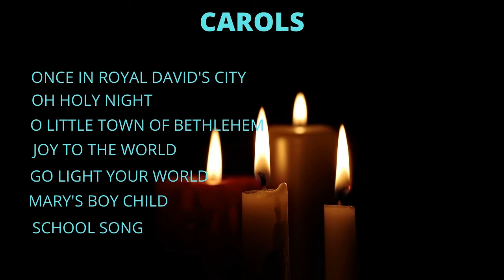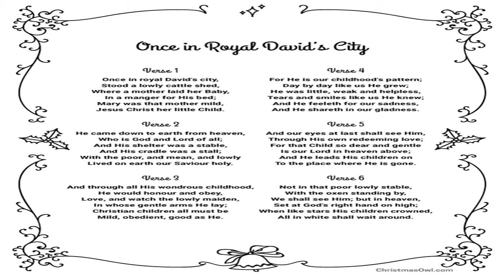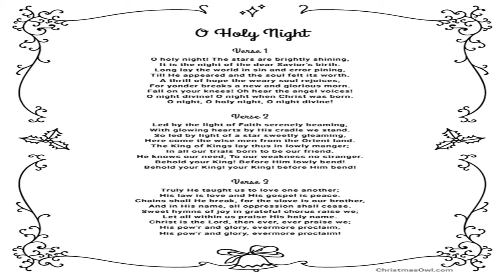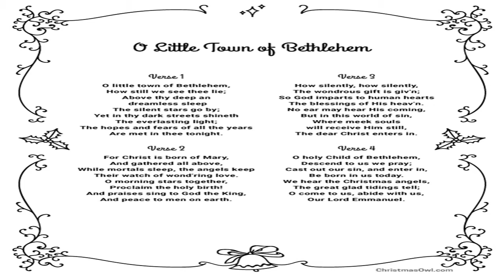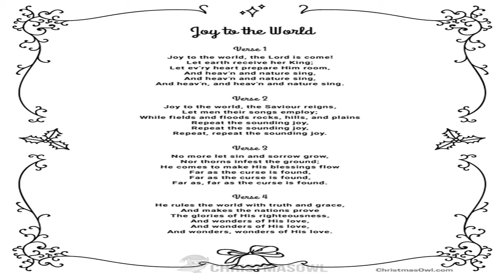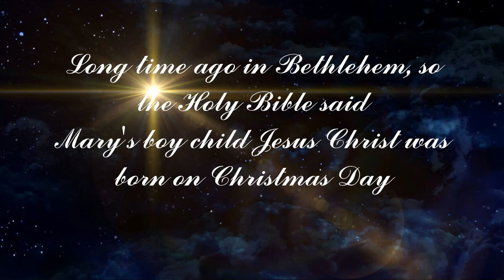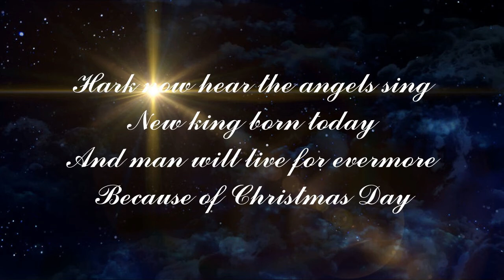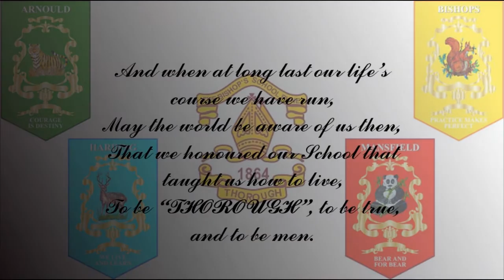THE BISHOP'S SCHOOL PUNE - CANDLE LIGHT SERVICE